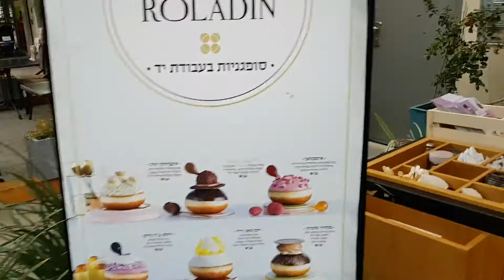Las mejores Sufganiot en Roladin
Las sufganiot, son unos pastelitos tipo donas que se comen en Janucá,  y las Sufganiot de Roladin, son las más famosas y ricas.

Desde Israel 🇮🇱
Mery Miriam Harari